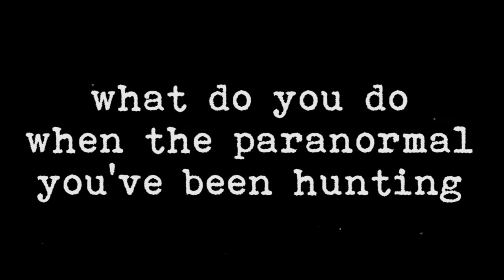THE LONELY ROAD Trailer (2020 update)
Trailer for the project "THE LONELY ROAD" updated 2020